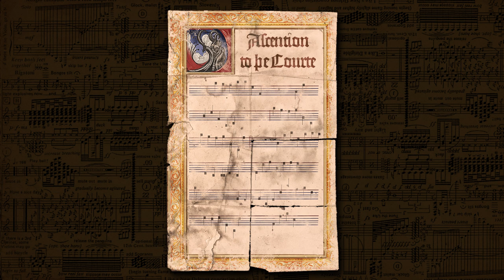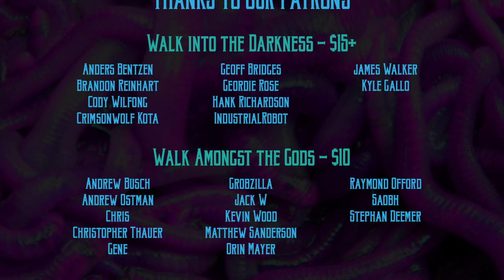Call of Cthulhu RPG: Flute of the Gods, version 1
Flute of the Gods, version 1  - Call of Cthulhu RPG
Author: Phil Anderson & Allan Carey
Setting: 1922, Kingston, NY
Game Master: David Gassaway
Editor: Thom Raley
Into the Darkness (ITD) is the place where my friends and I play mystery and horror role-playing games.